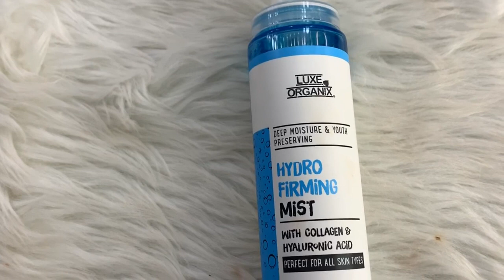HOW I REMOVE MY MAKE UP(DrySkin)...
0.06 SECONDS
I mean mag rereview ng make up hahahha,sabaw besssh🤣🤣☺

Anyways,,,
Products Mentioned♡
◇Purederm COLLAGEN (make-up remover cleansing towelletes)
◇Banila Co cleansing balm
◇Luxe Organix 99%Aloe vera Brightening cleanser with VIT.C
◇Biore Micellar cleansing water
◇Luxe Organix HYDRO FIRMING MIST

Labya~